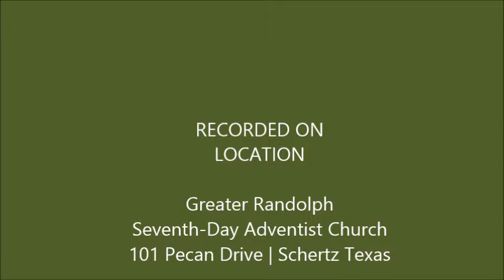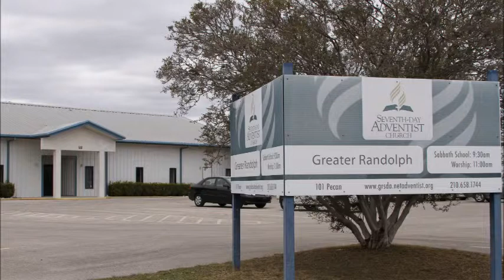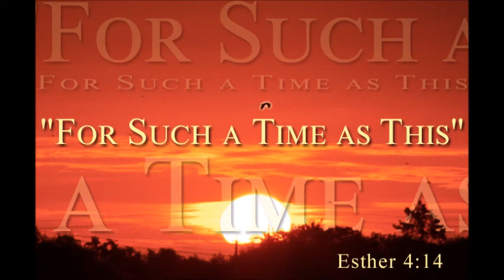For Such A Time As This Part I - Kasper Haughton Sr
Greater Randolph SDA Church presents: "For Such A Time As This, Part I" by Pastor Kasper Haughton Sr. August 3, 2013.